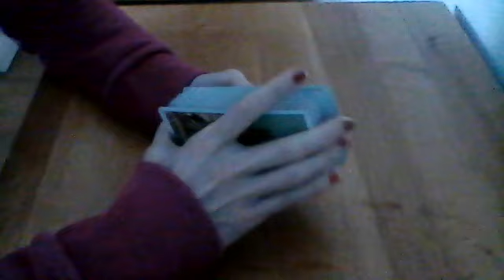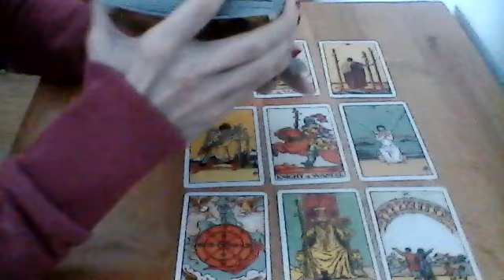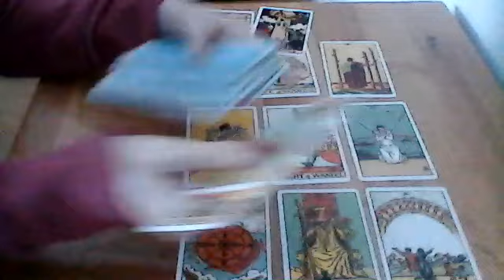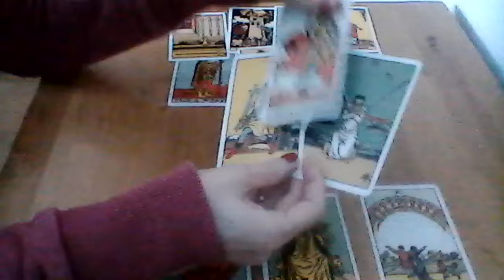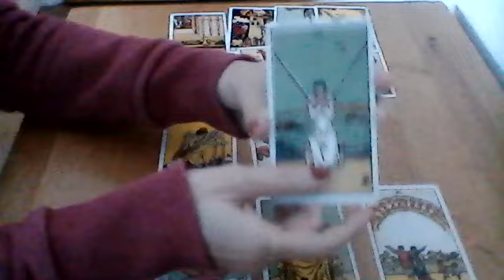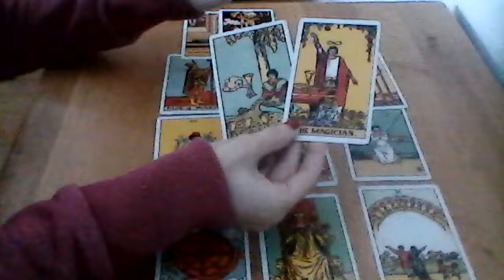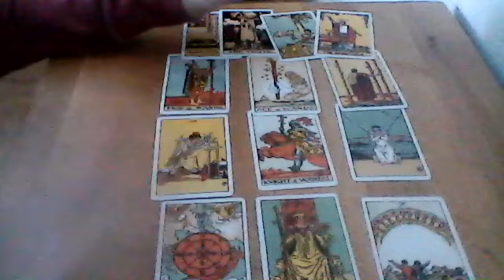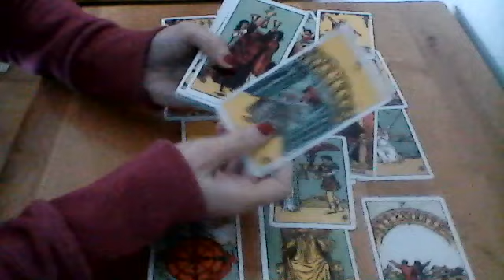Virgo January 2020 Tarot 💕 Good times ahead with a Soulmate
General reading for Virgo sun, moon, rising and venus
I'm available for private tarot readings. Info as follows:

3 questions £40
5 questions £60

You will receive the reading between 1-3 days after payment.

Aurora Beth